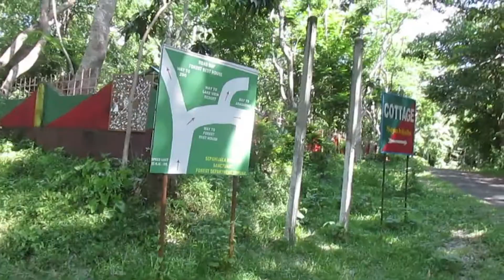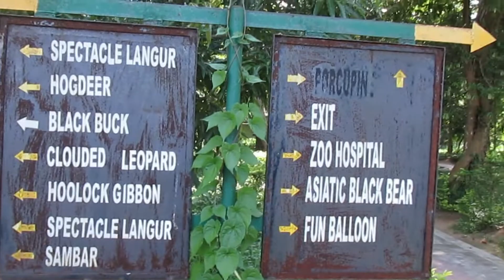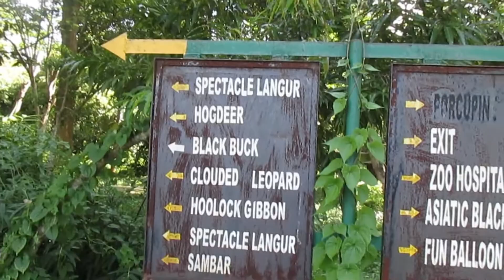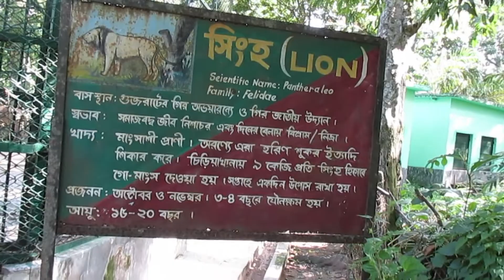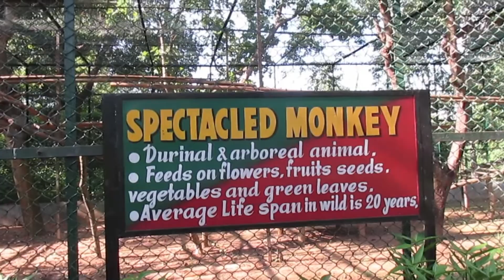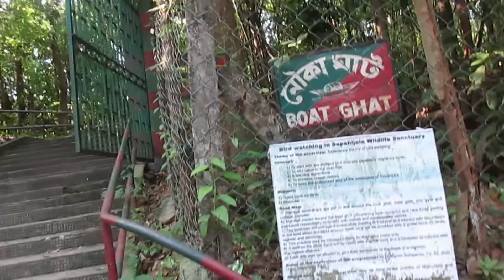THE BEGINNING- AGARTALA TO SEPAHIJALA ( NORTHEAST INDIA)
Friends, this our first video blog. A short trip to sepahijala wildlife sanctuary of Tripura. Hope you will enjoy the video.